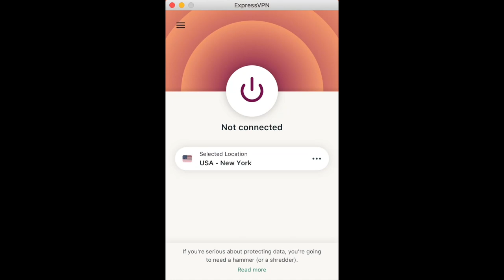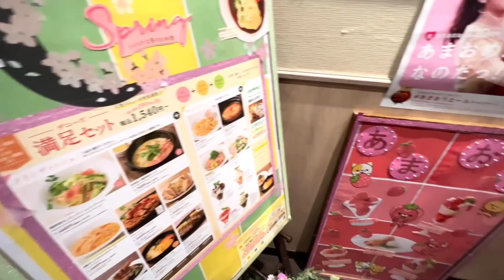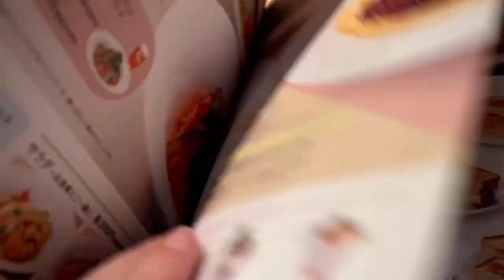The Mystical Formula For Success | Neville Goddard Commentary @Denny’s Japan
Commentary from Neville Goddard's 1951 lecture “Feeling is the Secret ‘Radio Talk, Station KECA, Los Angeles’”

While I comment on this lecture, we will enjoy a wonderful meal at Denny’s Family Restaurabt in Japan (The American chain is different and delicious in Japan).

💖 CREDITS 💖
✨CAMERA iPhone 13 Pro & GoPro 8
✨RECORDING EQUIPMENT VideoMicro Rode Mic ME-L